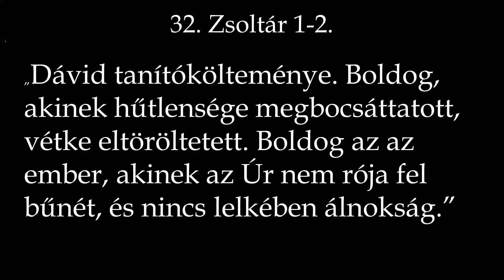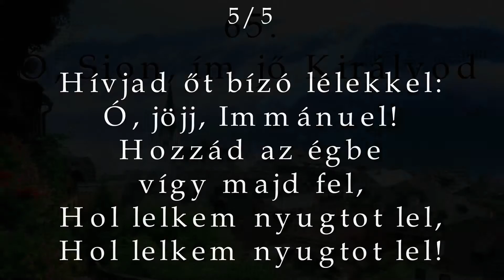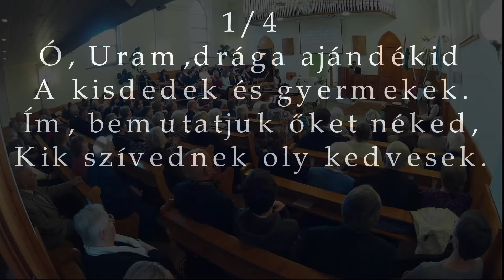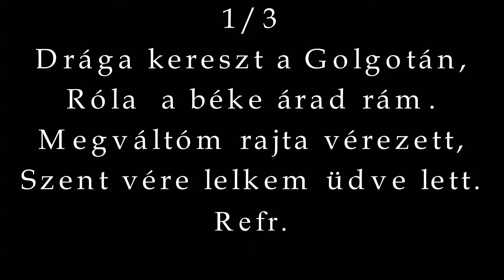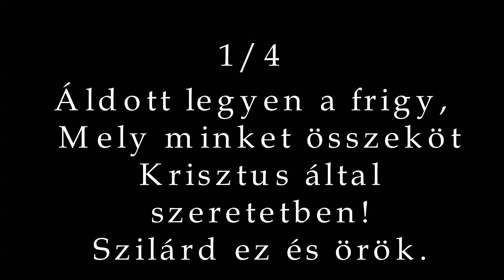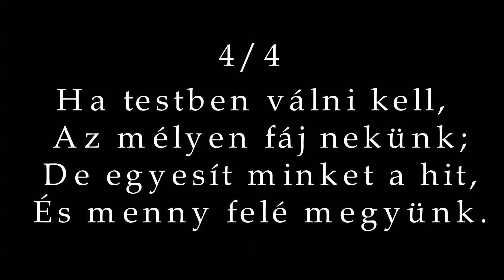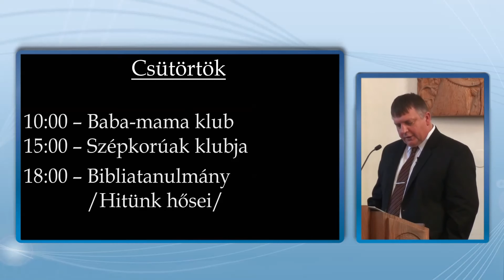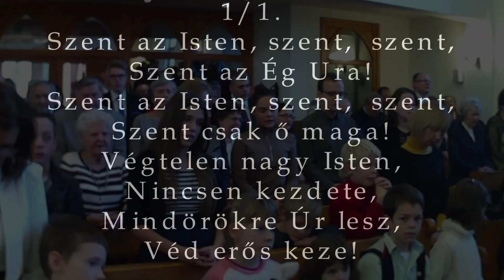RBGY 2016 12 04 de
Igehirdető: László Gábor
Téma: A megtérés ideje
Gyermekbemutatás: Szlepák Hanna
Mihály Mátyás és felesége köszöntése 60. házassági évforduló alkalmából